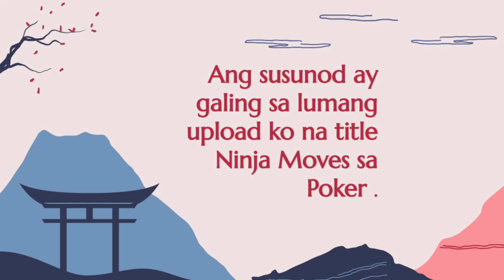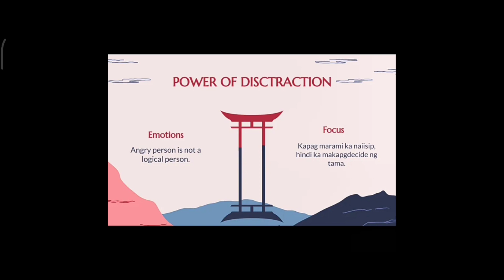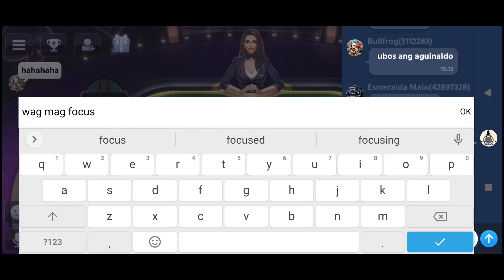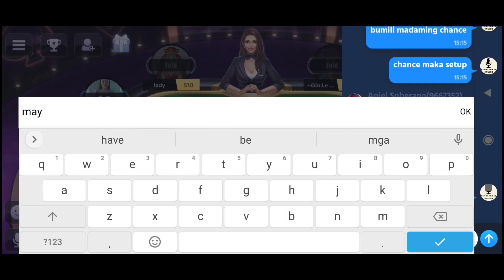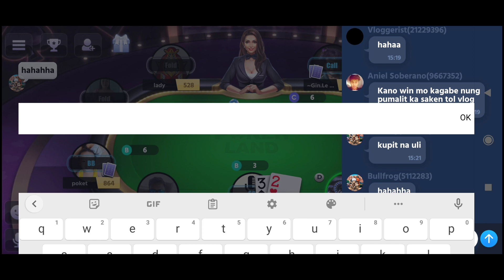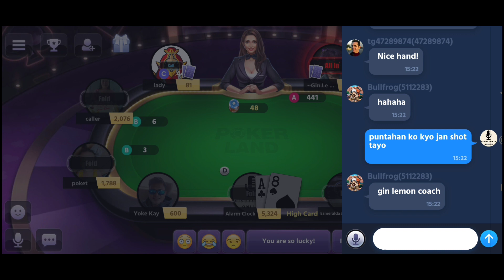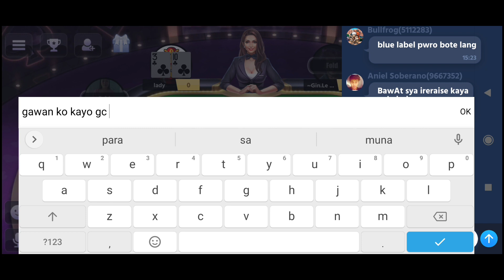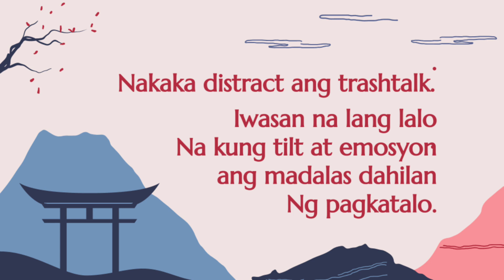Don't Talk Trash in Poker